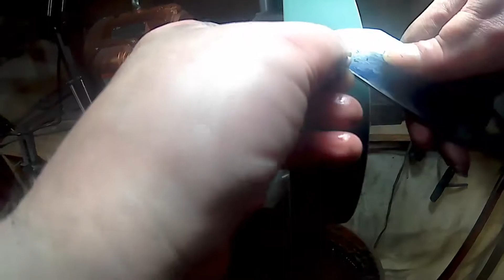CPM154 - Recurve Hollow Grind in real time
I decided to just put up a full video, in real time of me grinding a recurve hollow grind with CPM154 steel. The steel has been heat treated and tempered. The blade is for a Friction Folder I have been building for a long time.